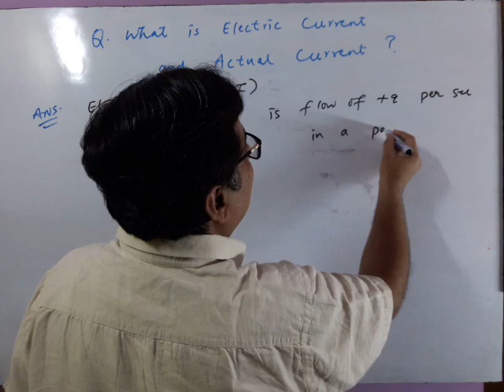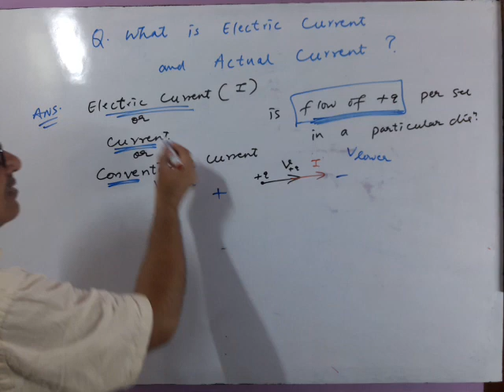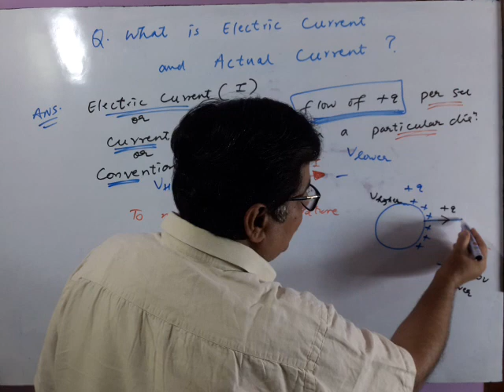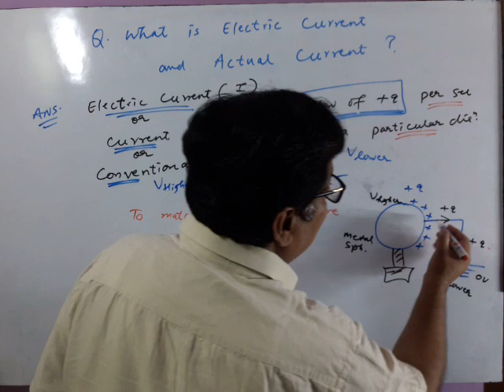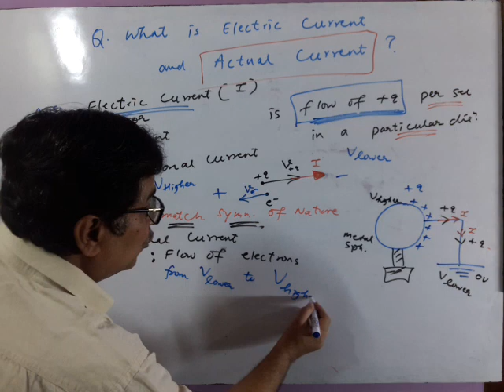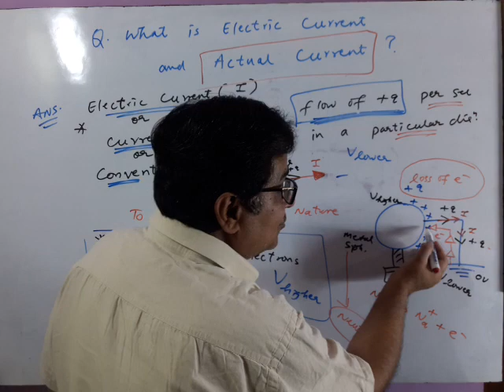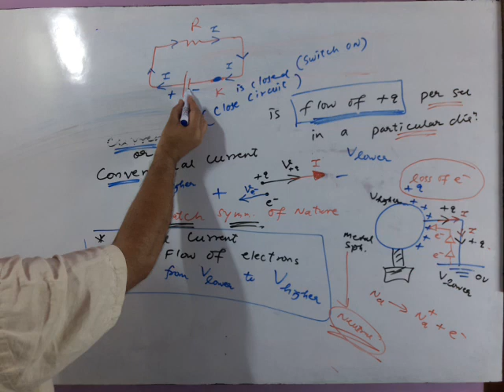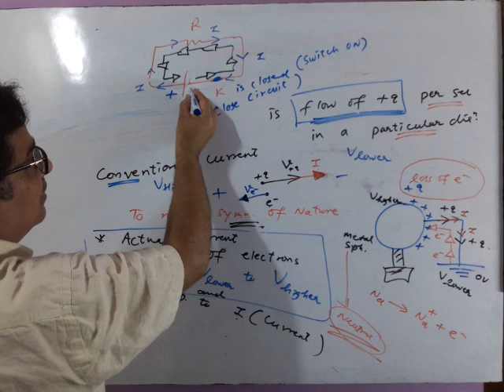GP 7 What is Electric Current and Actual Current ?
General Physics